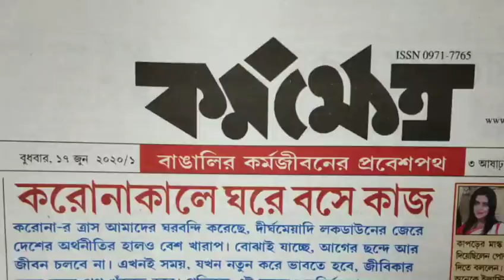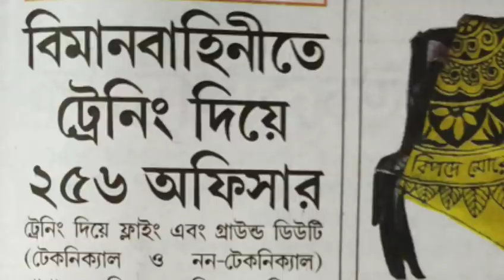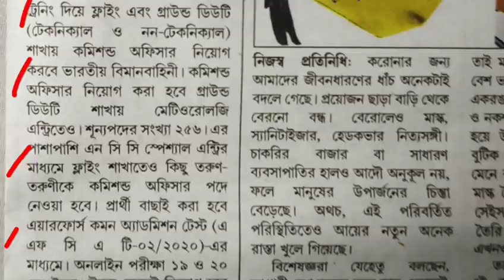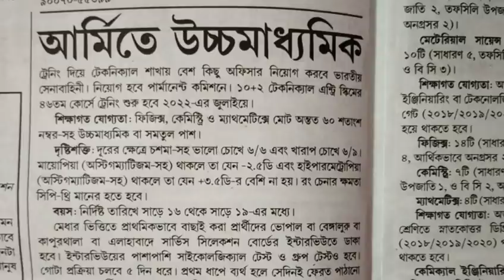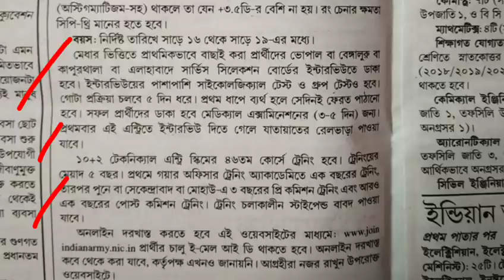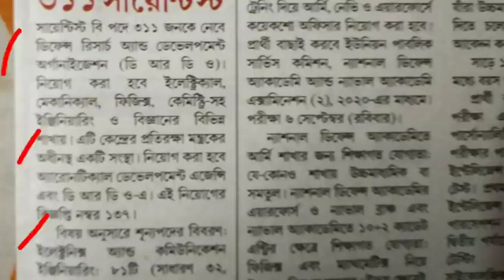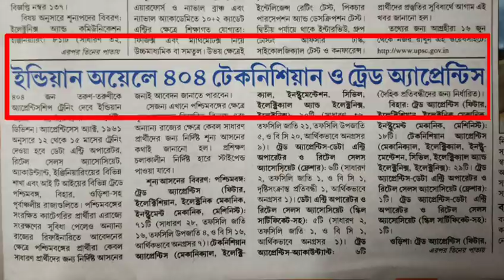কর্মক্ষেত্র//karmakhetra paper//karmakhetra paper this week//17th June-23rd June karmakhetra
কর্মক্ষেত্র পেপার/karmakshetra paper/karmakshetra paper this week/17th June-23rd June karmakshetra